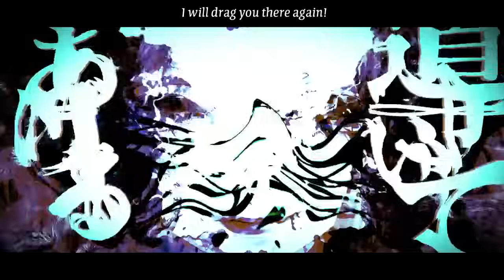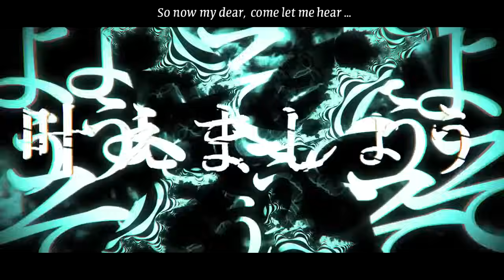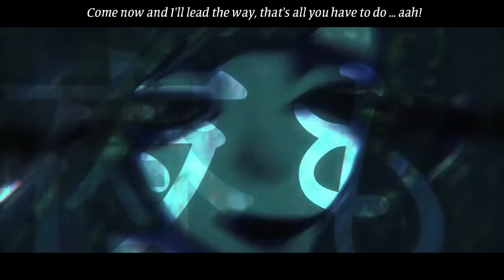「English Cover」Waltz of Malice (Kikuo / Vocaloid)【Jayn】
Warning: flashing images and creepy, maybe? (read more)

This cover was requested and voted on by patrons! Wanna cast your vote or request songs? Choose your tier!

【 ★ Help Out ★ 】

【♥ SOCIAL MEDIA ⇣ 】

【♥ DOWNLOAD/STREAM ⇣ 】

【♥ LYRICS HERE ⇣ 】

【♥ VIDEO CREDITS ⇣ 】

➥ English Lyrics/Vocals: Jayn

【♥  PERSONAL NOTES ⇣ 】

Last night I left my bedroom and saw a huge spider crawling up the wall in front of me. I went to go get a jar so I could release it back outside, but when I returned it was GONE???

Later, once I managed to convince myself that it had hidden itself away in the attic never to return OR alternatively was ~ never there in the first place ~ , I went to go settle back down in my office and guess what?

There it was.Right on my desk. Waiting. Mocking me. I cried for like half an hour and wondered how my life got so messed up .

Okay, actual relevant notes though.

This is one of those songs I've had to shove my perfectionism deep down for. I wish I could spend the next couple months getting it perfect but I've been away for so long it's more critical that I get back into the habit of being active -- and I'd rather put that energy into the next couple original songs I have coming out shortly.

One original song in particular is the first thing I've been excited about / happy with since last summer, so I'm just going to focus on releasing those (though expect some anime and game covers inbetween, my most recently finished anime cover is the full version of 'Hacking the Gate' from Steins;Gate!).

This song was fun though! It's the social aspect that makes me nervous lately, but I love Kikuo to death. And I love being dramatic and over the top with them. I originally felt bad about it but I'm just going to embrace the opportunity to occasionally choose character over sounding the prettiest, and I'll have more time and resources to make things more polished in the future.

Anyone is allowed to use my lyrics for their own covers if they want and sing them in whichever style they choose.

I'm grateful to patrons for choosing fun songs for me to sing. Thank you for your kindness and encouragement!

One time I sang this in the original Japanese and key and posted a snippet on Soundcloud if you want to hear it

【♥ HAVE A QUESTION? READ FIRST! ⇣ 】